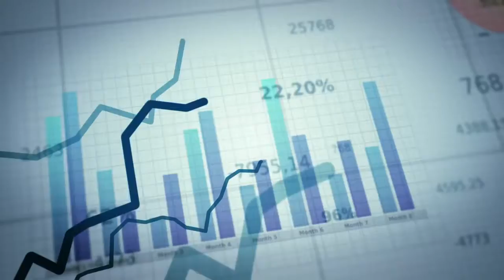OneForex 10K Challenge - Coming Next!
Learn the secrets of trading, investing and profiting from
crypto-currency: OneCoin, Ethereum, Bitcoin, Litcoin